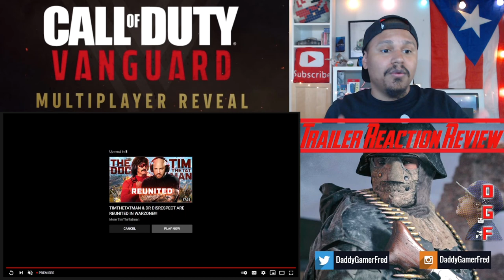Call of Duty®: Vanguard Multiplayer LOOKS GREAT! Worldwide Multiplayer Reveal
Chapters:
00:00 Intro

Nintendo Switch Friend Code : SW- 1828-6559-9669
PSN : DaddyGamerFred
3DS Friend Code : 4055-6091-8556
Pokèmon G0 Trainer Code : 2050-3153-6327